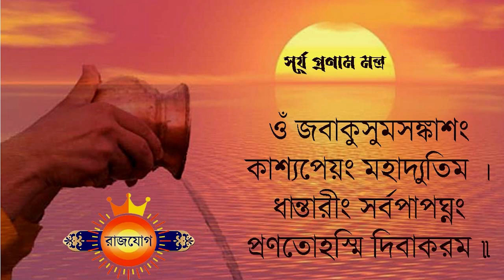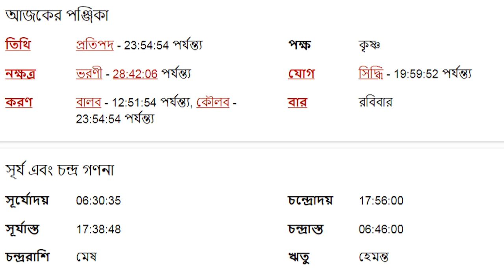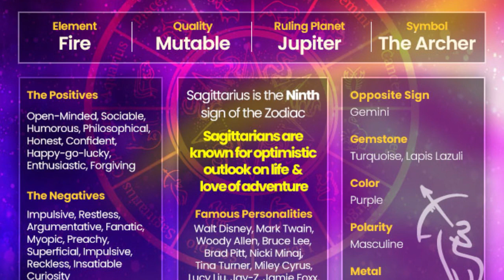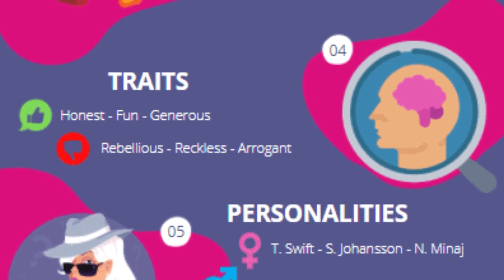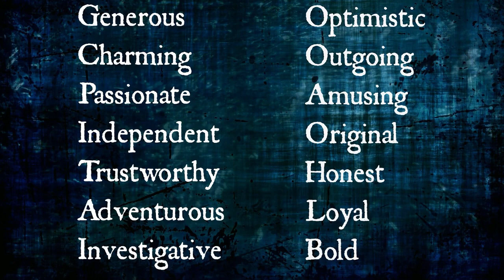ধনু রাশি - ২৯শে অক্টোবর ২০২৩ আজকের রাশিফল- Dhanu Rashi 29th October 2023 Ajker Rashifal- Sagittarius